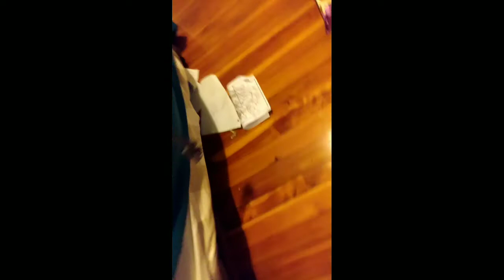John and the coach